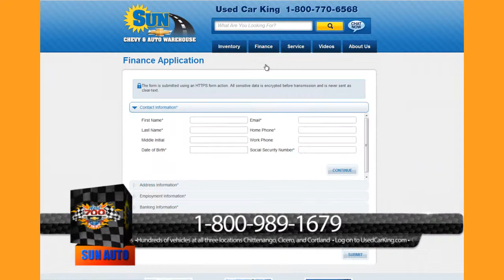The Used Car King, April 700 Sales Event! 1.9% Loan Offers, No Payments Until August 2013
Todd and Kaylea say it best!. Get to any of our 3 Locations! Cicero, Chittenango and Cortland... where you can save on 1500 vehicles, the ones you really want! Cars, Trucks, Suv's, Convertibles and more!

1.9 % loan offers up to 60 months for well qualified buyers or perhaps you would like now payments until August 2013!   And.. our gift with each vehicle we sell during the April 700 Sales Event.. a Free Tablet Computer!

Come to Cicero, Chittenango or Cortland New York and let the UsedCarKing.com help you start to save today.